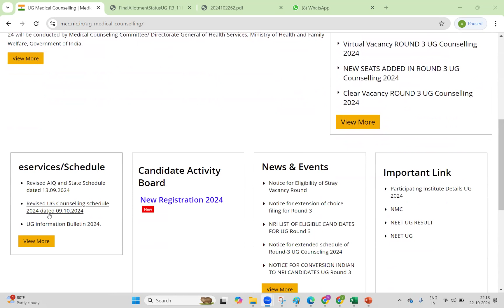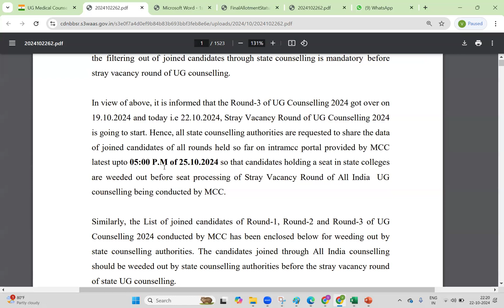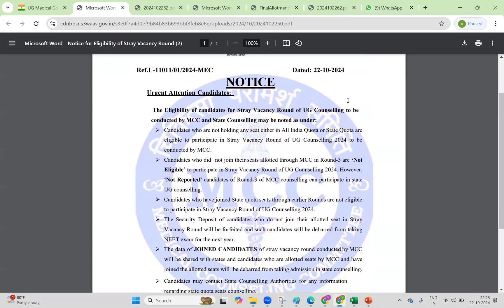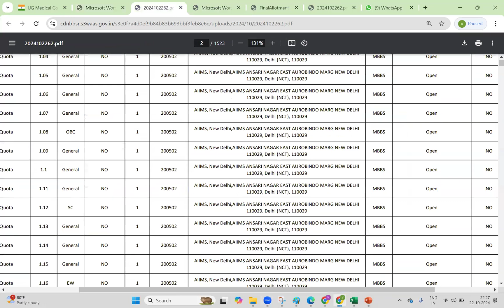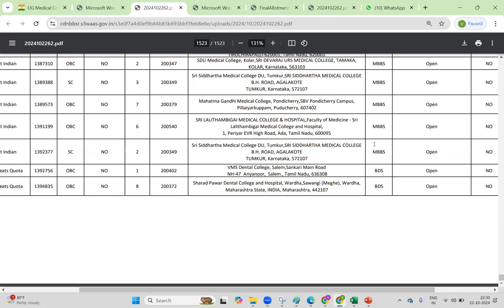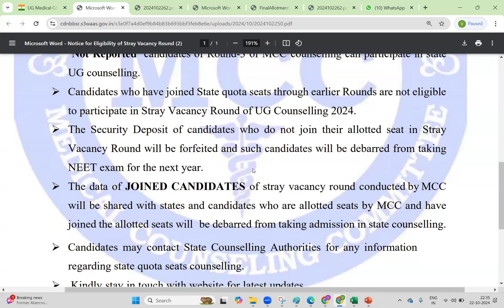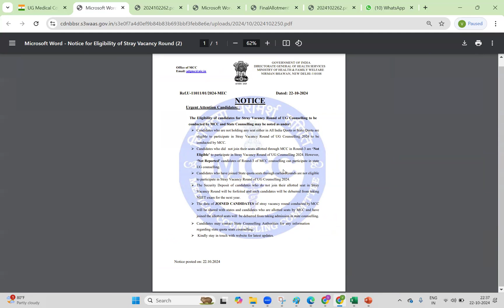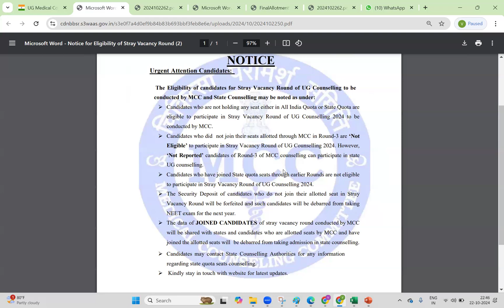NEET UG | AIQ Stray Vacancy Round Registration & Web-Options "సీటు పొందని స్టూడెంట్స్ కి మాత్రమే"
✅Buy Stethoscope [World Best] for Every Medical Student even in MBBS first Year [for practicals]:
3M Littmann Classic III Monitoring Stethoscope, Black Edition Chestpiece, Black Tube, 27 inch, 5803

👉Find Your PERFECT MBBS 1st Year Textbooks in Minutes:
1. Anatomy [or] Anatomy
2. Bio-Chemistry
3. Physiology
4. Practical Physiology [Also Important Book]
5. Anatomy Manual

 👉NEW CHANNEL: "ALL EXAMS INFO"

AIQ FINAL ROUND FOR MBBS/BDS/B.SC NURSING | ఎక్కడా సీటు రానివాళ్లకు మాత్రమే

AIQ COUNSELLING
AIQ STRAY VACANCY ROUND
All India Quota Counselling stray vacancy round
AIQ Phase-4 Web-Options